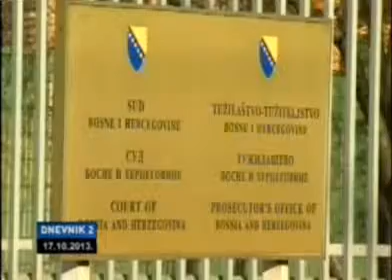HELL NO: The Sensible Horror Film• Zlocini na podrucju Opstine Rogatica